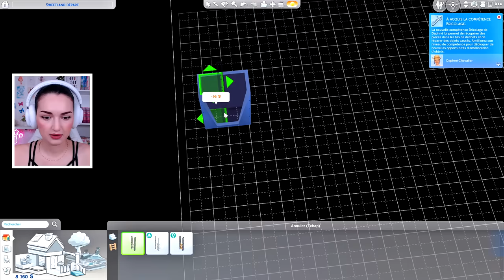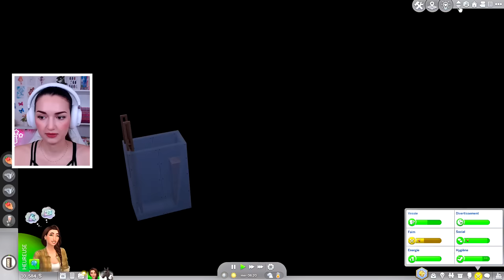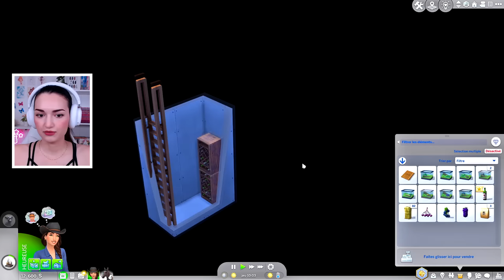Daphné a un crush ! 🙊 | Sweetland #4 | Let's Play Challenge Sims 4 Vie au ranch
▶ Lors d'une soirée dansante, Daphné a fait la rencontre de Florian, un jeune producteur de nectar séduisant.

● Règles du défi "Sweetland" :
Ce défi a pour but de vous faire découvrir le pack « Vie au ranch » avec une histoire et des quêtes divertissantes. Vous êtes un.e jeune sims ayant secouru un cheval dans un refuge, vous n’y connaissez presque rien en gestion de ranch, mais vous décidez de démarrer cette nouvelle vie palpitante !

● VOTRE SIM
- Créer un.e sims, jeune adulte.
- Il faudra que votre sims possède les traits de caractère « Amoureux des chevaux", « Propriétaire de ranch" et « Adore la nature".
- L’aspiration de votre sims sera : Cavalier de championnat (Variante possible : Expert en fabrication de nectar)
- Créer un cheval : personnalisation et traits de caractère au choix.
- L'espérance de vie des Sims doit être réglée sur "Élevée".

● MÉTÉO / LOCALISATION / CONTRAINTES
- Votre défi se situera dans la ville de Chestnut Ridge sur le terrain 20x20 à New Appaloosa. Vous pourrez télécharger le terrain de départ disponible dans ma galerie (ID : Conjureuse)
- Il faudra débuter la partie en été si vous avez le pack Saisons (14 jours par saison).
- Vous commencerez avec le montant en simflouz qu’il vous restera après l’achat du terrain (environ 5000 $).
- Votre terrain aura le défi « Herbe de prairie sauvage ».
- Vous devrez développer votre ranch avec les différentes activités possibles : élevage de chevaux, élevage de mini-chèvres/mini-moutons, production de nectar, mission communautaires, concours équestres…
- Vous ne pouvez pas prendre un travail, vous êtes propriétaire de ranch à 100% !
- Vous pouvez gagner de l’argent par vos activités de ranch mais aussi par la pêche, le jardinage, la peinture, la cueillette d’insecte/métaux, le bricolage et toutes activités d’intérieur permettant de gagner de l’argent sans être dans une carrière.
- Vous pourrez déménager et acheter ou construire votre ranch de rêve à partir de 40 000 Simflouz d’économie.
- Aucun code de triche n'est accepté, sauf le code permettant de débloquer un sims et le code bb.moveobejcts sont autorisés.

● CONDITIONS POUR RÉUSSIR LE CHALLENGE
1) Monter au niveau 10 les compétences :
 - Fabrication de nectar (5 niveaux)
 - Equitation
 - Jardinage
 - Toutes les compétences de votre cheval de départ au maximum
2) Finir votre aspiration (ou les 2)
3) Avoir acheté ou construit votre ranch de rêve
4) Avoir une relation amicale au maximum avec votre cheval de départ
5) Avoir au moins 2 chevaux, 2 mini-chèvres et 2 mini-moutons

Le défi est réussi si tous les objectifs sont finis et les règles respectées.
Les terrains aidant au gameplay seront téléchargeables dans ma galerie.

▶ SET-UP :
- Casque : G735 Aurora Logitech
- Souris : G705 Aurora Logitech
- Clavier : G715 Aurora Logitech